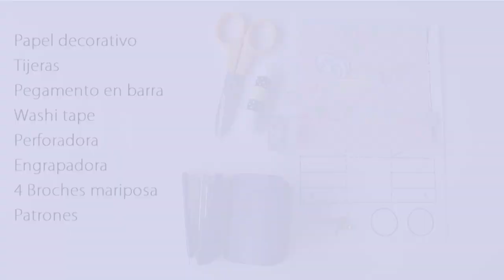Manualidades para regalar - Cesta con dulces - Manualidades para todos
En este tutorial te enseñaré cómo hacer esta linda canasta con dulces para regalarle a alguien especial en San Valentín, en el día del amigo, en el día del amor y la amistad, o cualquier otra fecha importante.